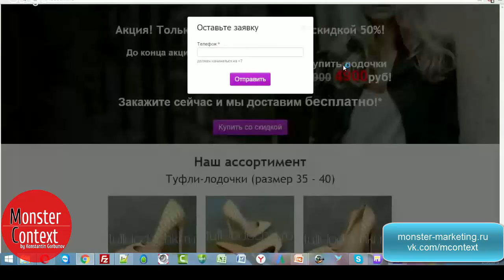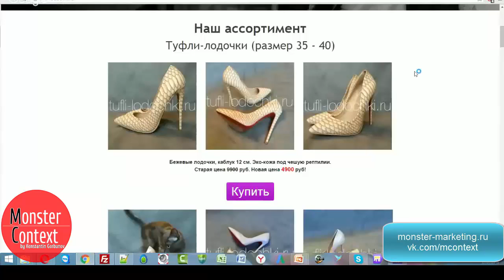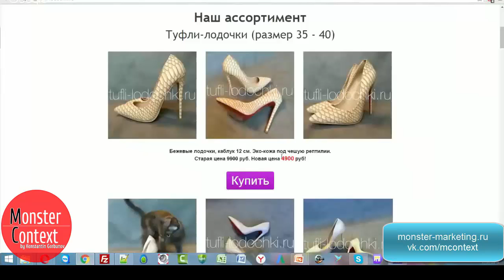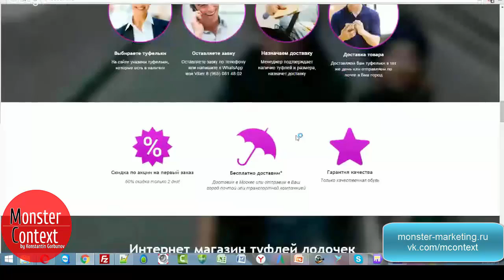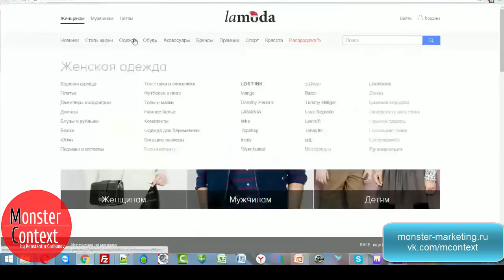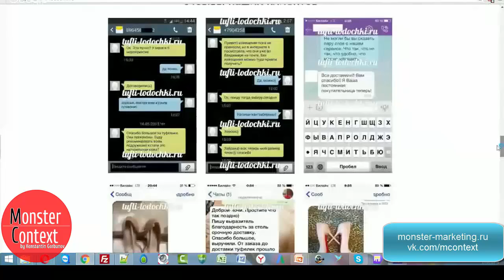Аудит лендинга магазина обуви. Жесткий разбор сайта.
Тренинг Директологов - исчерпывающий курс по маркетингу Только сегодня: возьму еще 2 человек!

Добавляйтесь!

Фрагмент из вебинара "Разбор лендингов в прямом эфире"

как сделать лендинг,
лендинг интернет магазин,
одностраничный сайт,
посадочная страница,
одностраничник для обуви,
магазин обуви,